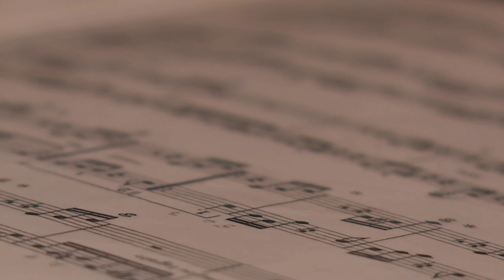Maithili Shome : Singer & Musician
Being the child of a talented parent can be a bit of mixed blessing - it can be a fantastic foundation and it can also mean that you have to satisfy high expectations.  We thought it would be interesting to chat to a talented daughter with real world experience of this situation – so Zaky went off to meet Maithili Shome...